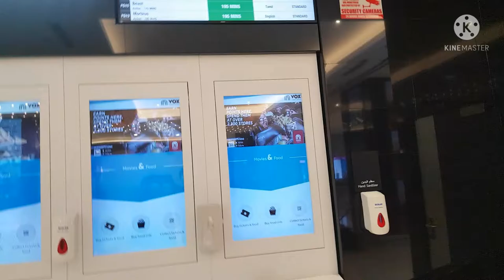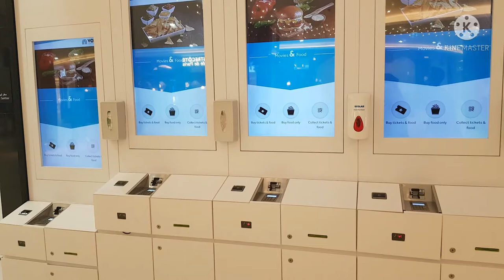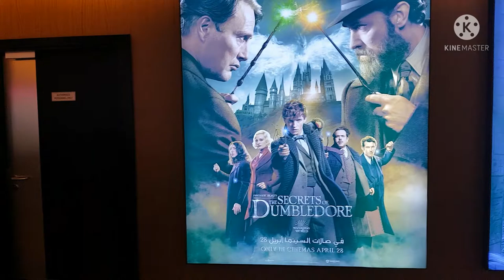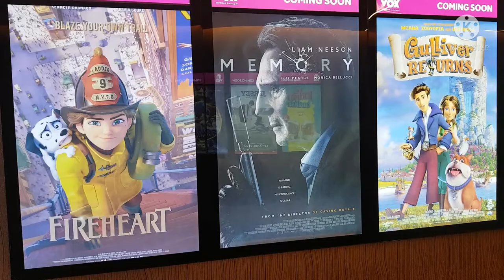vox Cinemas Al Jimi mall, Al ain